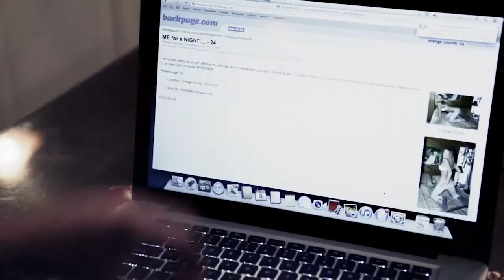Saturday Night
Merry X-Mas to All

Saddleback Films and Cruzwood Present: Saturday Night
Starring Jeremy Roggero, Ginga Naya, and Ryan Maeda
Writer/Director: Jeremy Roggero
DP and Editor: Matt Enriquez
1st AD: Korkie Bullard
Producer: Charles Myers